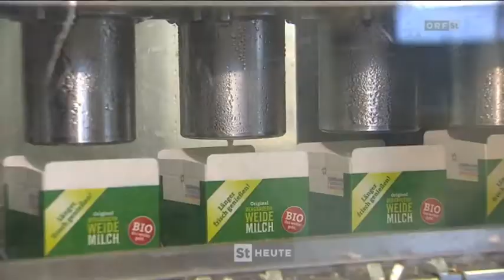Obersteirische Molkerei (OM): Produkte aus Heumilch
Beim Blick in die Supermarktregale findet man immer öfter Heumilchprodukte. Ihre Verarbeitung erfolgt in der Steiermark insbesondere durch die Obersteirische Molkerei (OM). Diese wird von mehr als 600 Milchbauern beliefert. Was genau hinter der „Heumilch" steckt, berichtet ORF-Steiermark-Redakteurin Ulli Enzinger in einer weiteren Folge der Serie "LandWIRT schaf(f)t".

ausgestrahlt am 12. Mai 2014